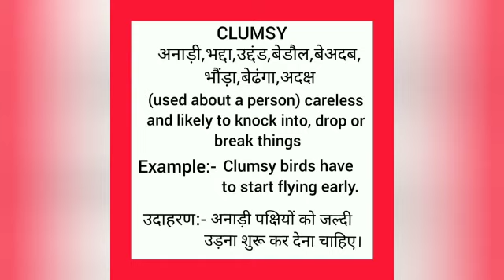Clumsy meaning in hindi || clumsy ka matlab kya hota hai || word meaning english to hindi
clumsy meaning in hindi
clumsy ka matlab kya hota hai
english to hindi
word meaning
what cl umsy
clumsy का हिंदी अर्थ